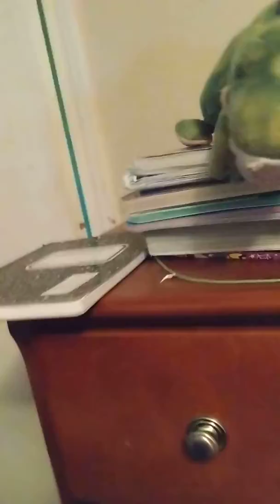Doggo and tj Rob a bank